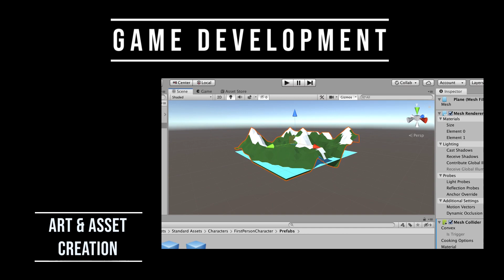Creative Coder Bundle - Trailer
Take your creativity to the next level with the Creative Coder Bundle.  Learn to create gorgeous, responsive websites, dive into Unity to build your own games, or master the art of storytelling with audio, art assets, camerawork, and more.  This comprehensive bundle will boost your skills in all areas of programming, and our project-based approach will help you build an even more impressive portfolio!

No experience needed to get started!